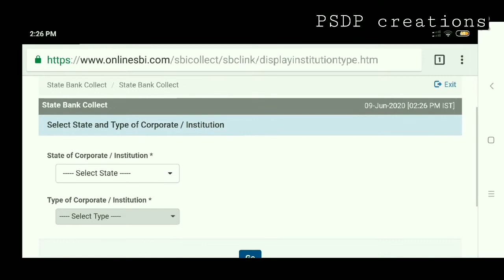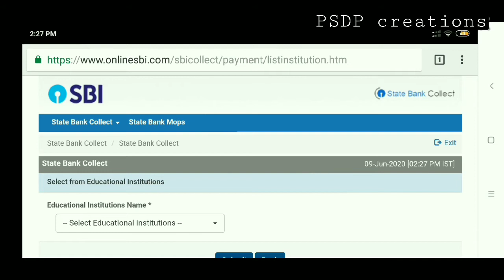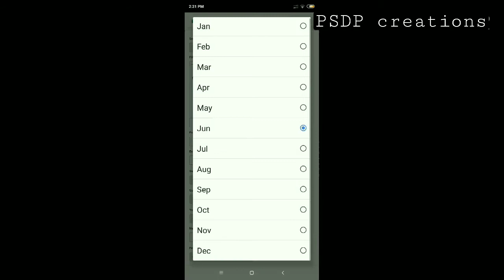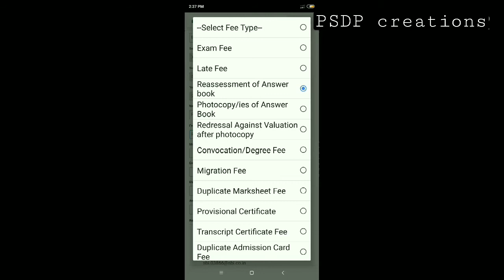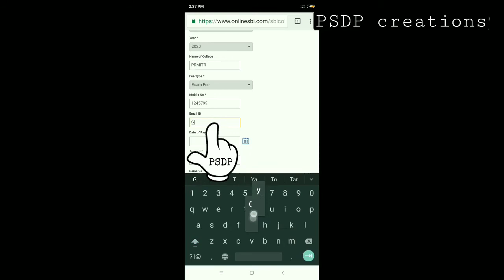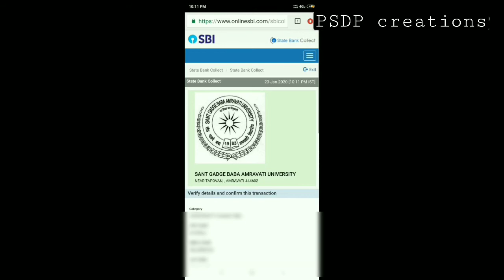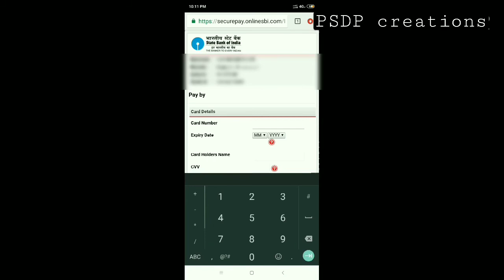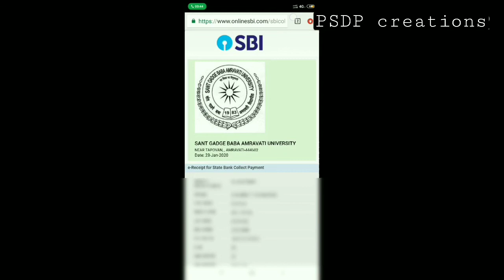SBI collect online fee payment | SBI collect fee payment kaise kare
Hi friends,
In this video we are going to see How to do payment on  SBI collect online fee payment

◆ sbi collect online fee payment
◆ sbi collect fee payment kaise kare
◆ sbi collect
◆ sbi collect online payment
◆ sbi collect receipt download
◆ sbi collect online payment kaise kare
◆ sbi collect online payment receipt download
◆ how to do payment on sbi collect
◆ how to do payment through sbi collect
◆ how to get payment receipt from sbi collect

Video is about

If you have any Suggestions or query please COMMENT👇